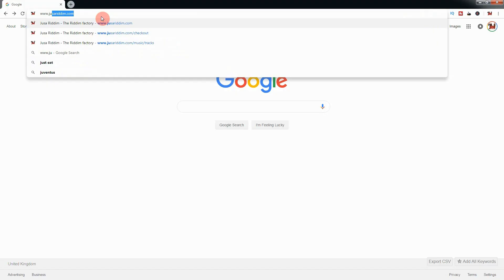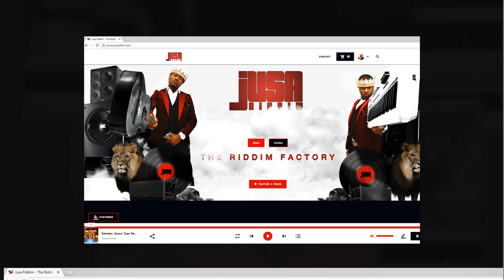Free UK Dancehall Instrumental Stylo G x Popcaan Type beat 2020 Enter we enter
Free Beats are downloadable from link and will have tags for non profit use only.

Type Beat x millennium music